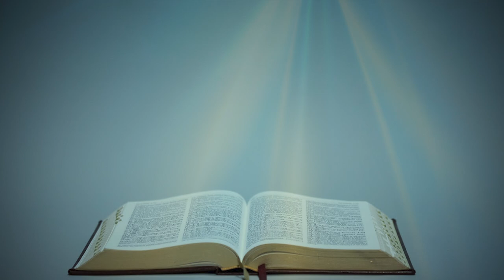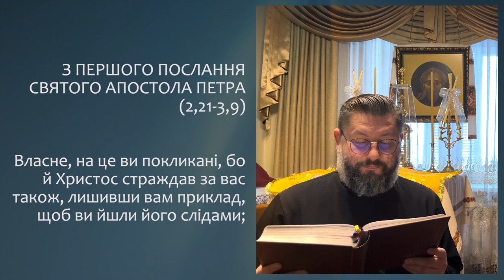З ПОСЛАННЯ СВЯТОГО АПОСТОЛА ПЕТРА (3,10-22) ▪ ВІВТОРОК XХXІІІ ТИЖНЯ ПІСЛЯ ЗІСЛАННЯ СВЯТОГО ДУХА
З ПЕРШОГО ПОСЛАННЯ СВЯТОГО АПОСТОЛА ПЕТРА (3,10-22)

Бо хто хоче життя любити й бачити дні добрі, хай береже язик від лихого, уста від слів лукавих.  Хай ухиляється від зла і добро чинить, шукає миру, змагається за нього. Бо очі Господні на праведних, і його вуха звернені до їхньої молитви, обличчя ж Господнє проти тих, які лихо діють. Та й хто вам заподіє лихо, коли ви стали ревнителями добра? Бо коли і страждаєте за справедливість - ви щасливі! Їхньої погрози не бійтесь і не тривожтесь, а Господа Христа святіть у ваших серцях, завжди готові дати відповідь кожному, хто у вас вимагає справоздання про вашу надію, - однак, із скромністю та острахом, маючи добру совість, щоб, власне, тоді, коли вас обмовляють, були осоромлені ті, які вчиняють наклепи на вашу добру в Христі поведінку. Ліпше бо, - коли така вже воля Божа, - страждати, робивши добро, ніж зло творивши. Бо й Христос, щоб привести нас до Бога, один раз постраждав за гріхи наші: праведник - за неправедних, умертвлений тілом, але оживлений у дусі, в якому він пішов проповідувати навіть тим духам, що в темниці;
тим, що колись були неслухняні, яких очікувало довготерпіння Боже за часів Ноя, коли будувався ковчег, в якому мало, тобто вісім душ, урятувалися водою. Вас же тепер спасає прообраз цього, тобто хрищення, позбуття не тілесної нечистоти, а прохання доброго сумління в Бога через воскресіння Ісуса Христа, який, зійшовши знову на небо, є по правиці Божій, і йому підкорені ангели, власті й сили.

Поширюйте відео!

Україна молиться!